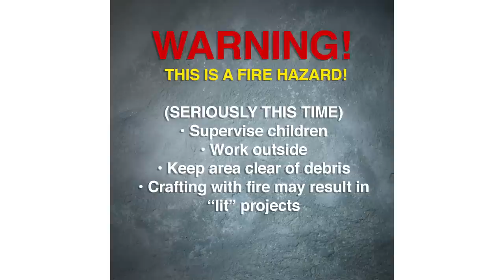Easy Fired Ink Art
Fired Ink Art

SUPPLIES
Picture frame with glass cover
Alcohol ink
91% isopropyl alcohol
Lighter
Aluminum foil
Frosted spray paint
Paper
Marker

INSTRUCTIONS
Remove glass from picture frame and lay on top of aluminum foil.
Add drops of alcohol ink onto glass.
Pour 91% isopropyl alcohol on top of glass and lift up the glass edge to mix.
Light on fire.
To set art, spray with frosted spray paint.
(Optional) Place glass back into frame with paper backing.